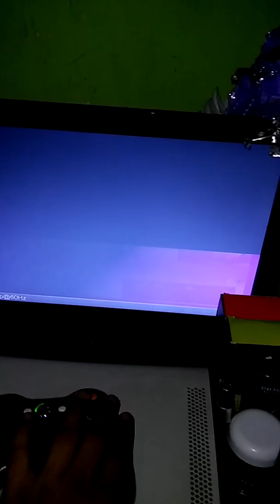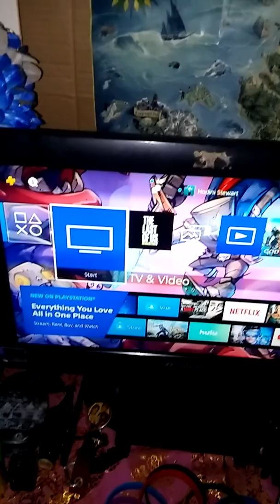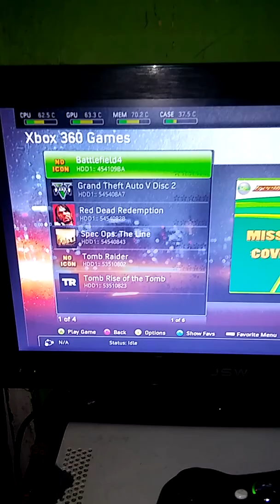My gaming area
Hey Hodinithe1 here. On this video I'll be showing my gaming area.